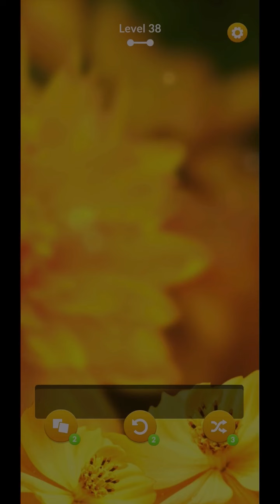Zen Match Level 31-50 Gameplay Walkthrough iOS Android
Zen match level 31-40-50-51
Gameplay walkthrough

iOS iPhone Android app
Puzzle game